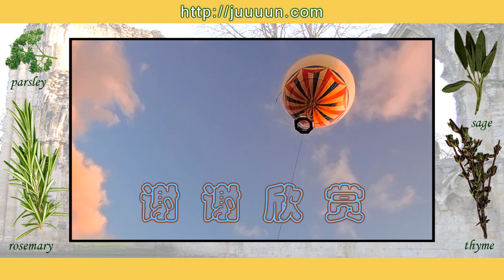Me singing Scarborough Fair, yuanyuan88 cover, 斯卡布罗集市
Once upon a time in Scarborough, there was a girl and a young man falling in love with each other. They dreamed about their happy future to be together. But the war broke out and the young man had to go to the battlefield to defend his country. He promised the girl that he would come back for her. Unfortunately, he died in the war. His soul wondered around in earth asking everyone passing by, Are you going to Scarborough Fair there has my true love.

I sung this song before and now I did a remix and made a better video.

Scarborough Fair

Tell him to reap it in a sickle of leather
Parsley，sage，rosemary & thyme